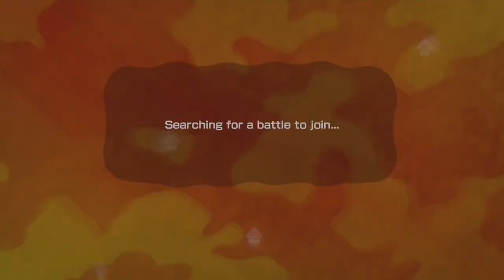Splatoon 1: Not Enough Players! Try Again! 🦑🐙